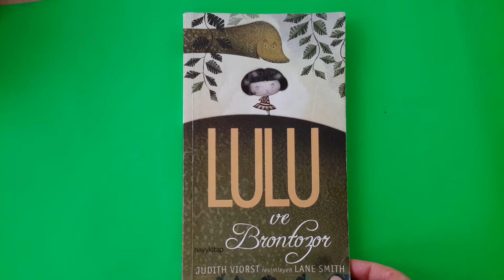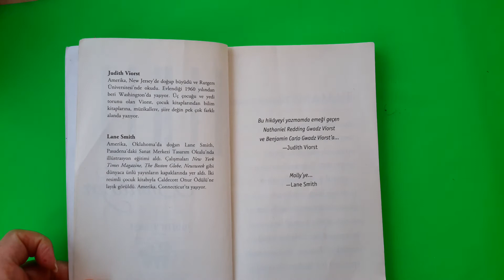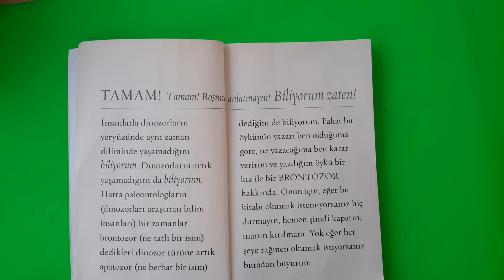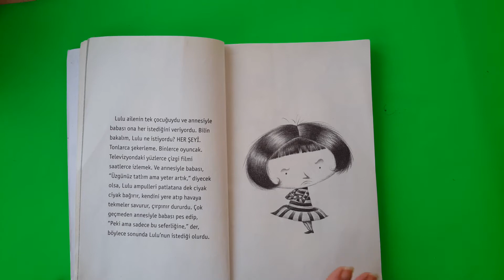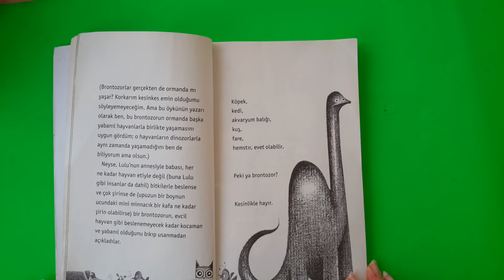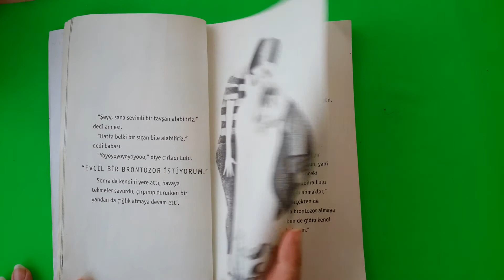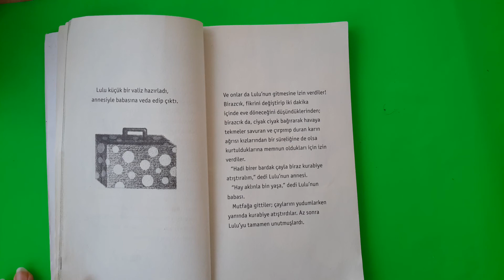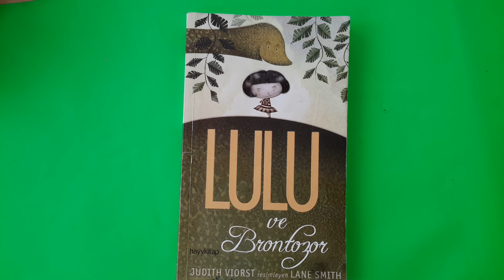KİTAP KURDU / LULU VE BRONTOZOR ( 2. 3. 4. SINIF )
Bu videomda Lulu ve BRONTOZOR  adlı kitabı  tanıtım.
Şimdiden iyi okumalar.